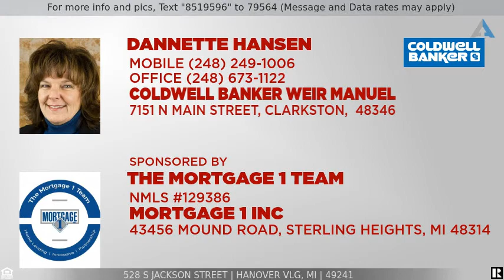Priced at $350,000 - 528 S JACKSON Street, Hanover Vlg, MI 49241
Home for Sale in Hanover Vlg

Subject to seller finding property within 30 days. Quiet, peaceful, safe and unique setting. Your own private park with fruit trees and wildlife. Walking trails, fruit tree orchard, mature landscaping. Root cellar, potting shed, detached garage and carport. Contemporary, spacious open floor plan. Living room features three walls of windows, vaulted ceiling and a one of a kind indoor fountain. Wood burning stove. First floor master suite w/built in dressers, private bath, and his and her closets. (south and westerly windows) Quaint "downtown" just minutes away. Large rec room in basement with natural fireplace. Secondary bedrooms on second floor. Large laundry/mud room off carport. Possession is negotiable. Come fall in love!